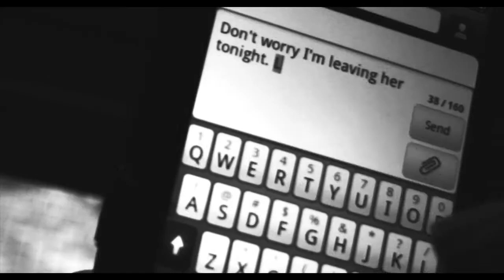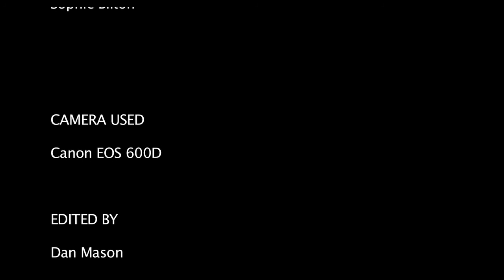Coffee - [Official Short Film]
A man is about to leave his wife, but can a simple cup of coffee save their flickering relationship that hangs in the balance?

Produced by and starring Daniel Mason and Sophie Bilton